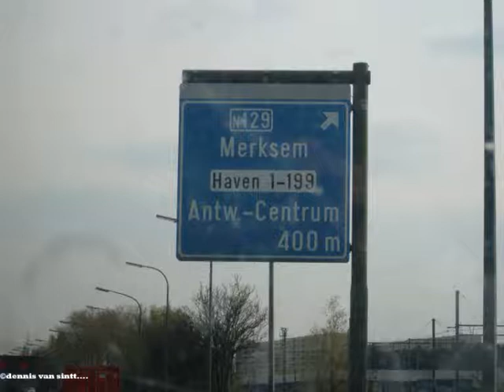truck pictures of 16-4-10 part 2/2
hope you will enjoy gife star or comments:D